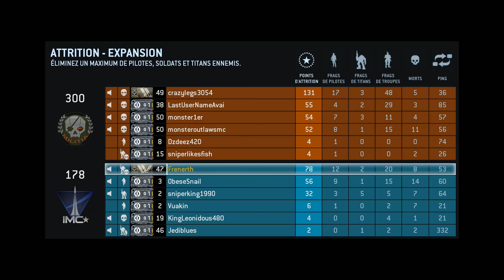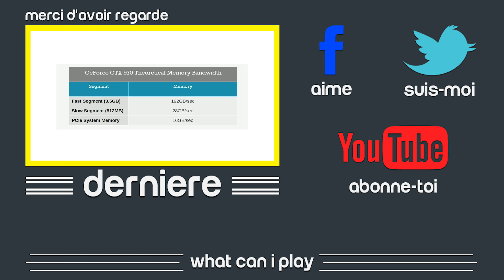TITANFALL - Dur, dur la reprise - [Gameplay Commenté]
►Petit gameplay de Titanfall pour la reprise :)
Alors je suis juste complètement rouillé et je me prends une grosse branlée dans cette partie mais c'était bien sympa ceci dit  !
N’hésitez pas a laisser votre avis en commentaires, etc :)

►Voilà j'avais juste envie de faire une petite partie :) surement d'autre suivront !